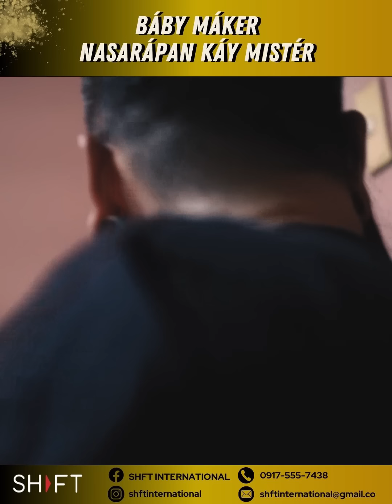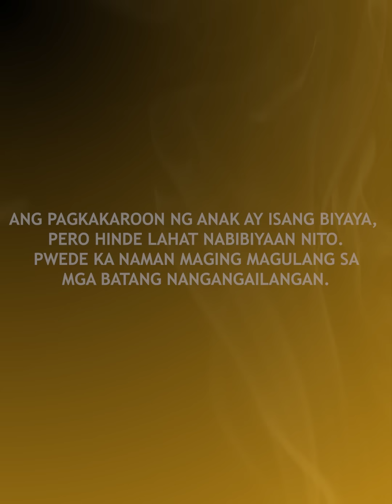Baby Maker Nasarapan kay Mister